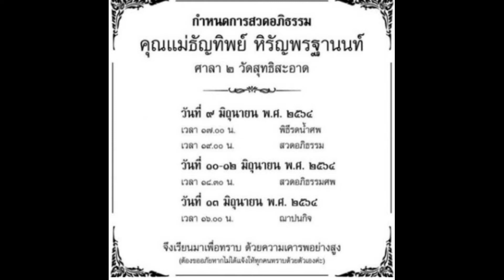คุณแม่ น้ำฝน กุลณัฐ จากไปอย่างสงบ เพื่อนในวงการร่วมอาลัย !!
ข่าวดารา น้ำฝน กุลณัฐ